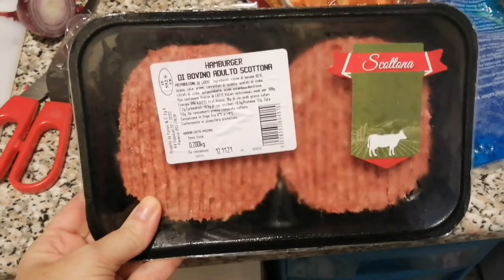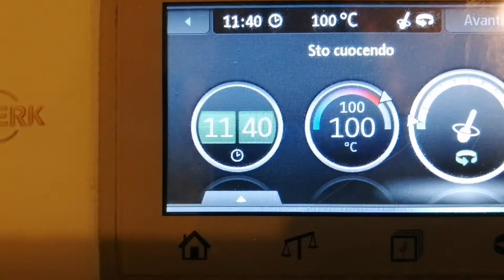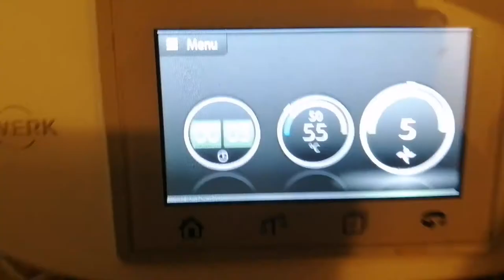2 DICEMBRE | SI È ROTTO IL FREEZER 😮| CUCINO TUTTO E POI FACCIAMO L'ALBERO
2 DICEMBRE | SI È ROTTO IL FREEZER 😮| CUCINO TUTTO E POI  FACCIAMO L'ALBERO

CAPITOLI :
00:00 Una spiacevole sorpresa
00:21 Chiacchiere appena sveglia
06:08 Cuciniamo tutto
11:17 Facciamo l'albero !

                                                      𝗟𝗘𝗚𝗚𝗜 𝗧𝗨𝗧𝗧𝗢 𝗟'𝗜𝗡𝗙𝗢𝗕𝗢𝗫
                           (giù trovi tutti i miei codici sconto attivi e i relativi video con link )

💕💕Vuoi sostenere il mio canale per migliorarne contenuti e qualità? Puoi effettuare una piccola DONAZIONE cliccando qui

Inserite  GLITTERSOUL1

💟 ONYCOSOLVE SCRUB PIEDI E GEL

💕 SIGLA INIZIALE :
Genre Music: Recipe Sweet and Salt - Vlog - Happy - Kitchen - Children
💕 SIGLA FINALE :
Christmas Coming by KINEMASTER
KINEMASTER PRO MUSIC
And other music by Kinemaster pro